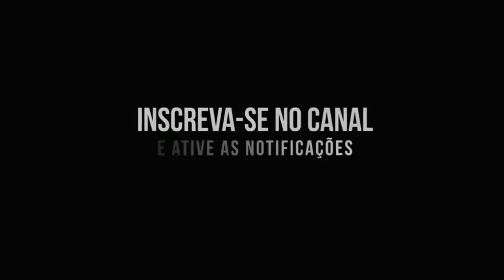Explodindo o computador